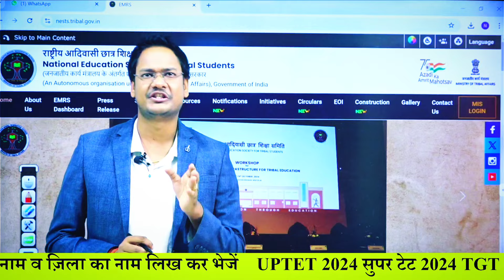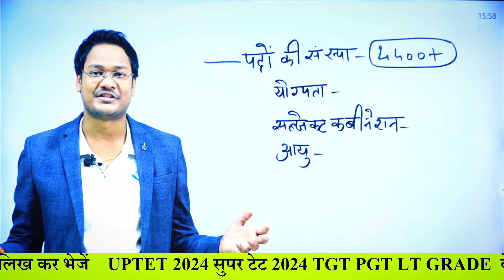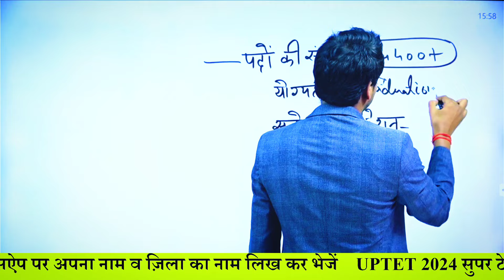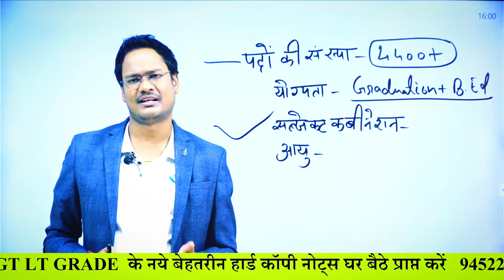EMRS BHARTI PHASE 2 NOTIFICATION SYLLABUS ELIGIBILITY EMRS BHARTI FULL INFORMATION